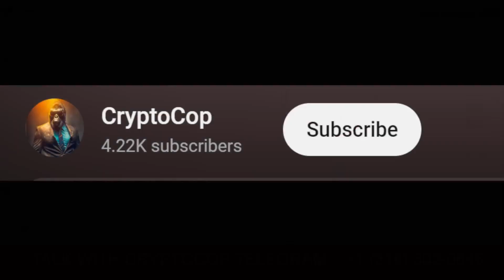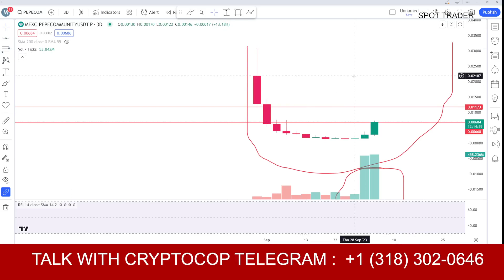pepecommunity coin price prediction & Analysis , News Update - 06 October 2023